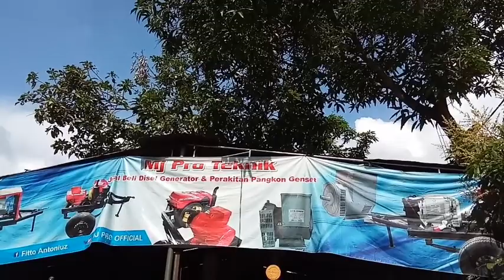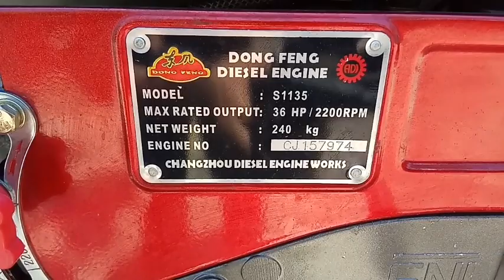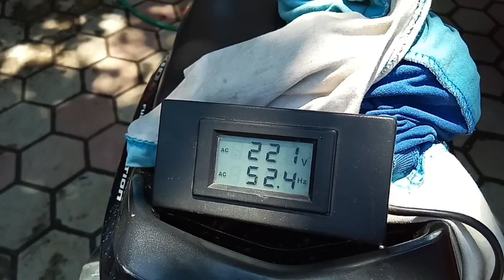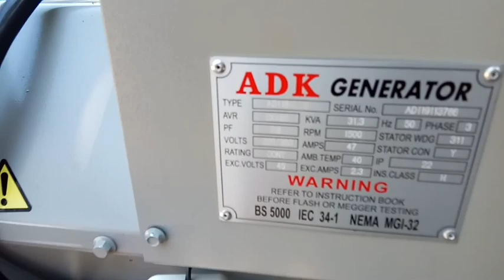Dongfeng 35pk vs 31kva ADK MANTUL DULORRR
Info pemesanan bisa wa 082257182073